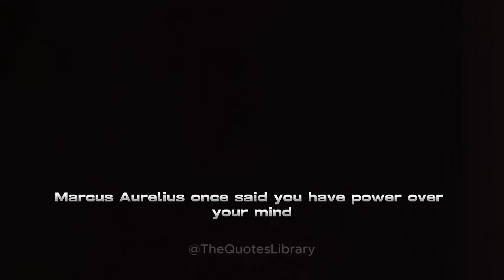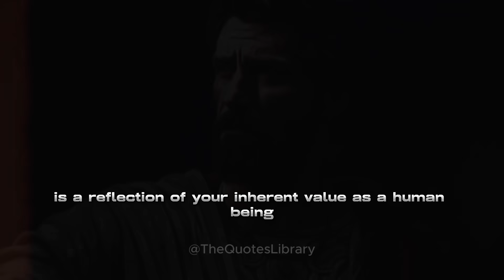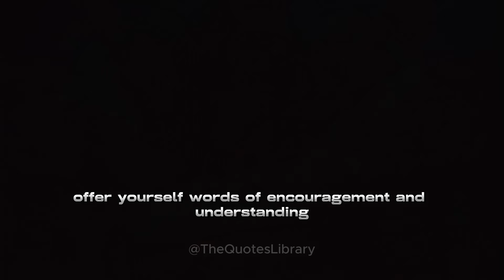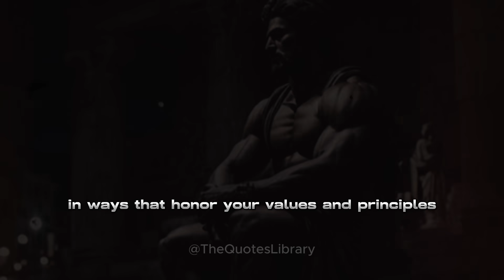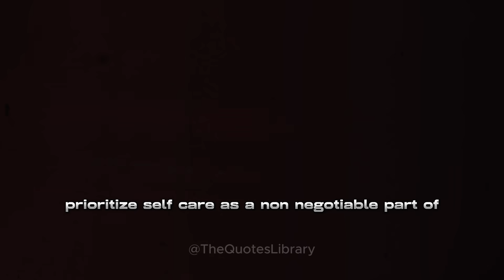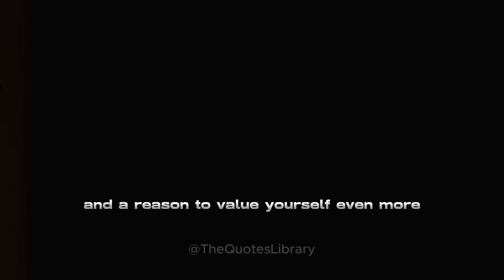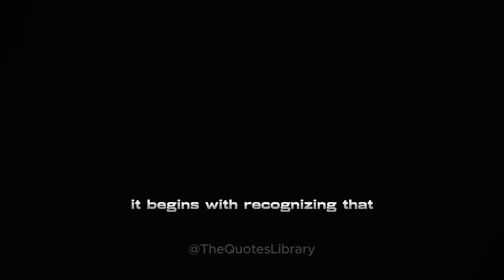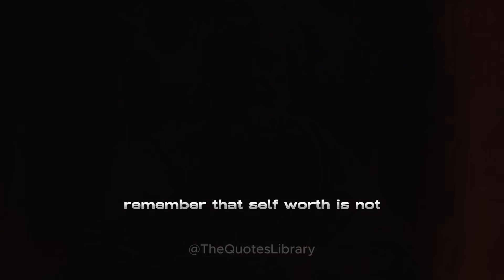7 LESSONS TO INCREASE YOUR IMPORTANCE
🌟 Dive into timeless wisdom and practical guidance to unlock your true potential. 💪 Elevate your self-worth, boost your confidence, and redefine your journey towards a more fulfilled life. 📚 Join us on this inspiring journey of self-discovery!